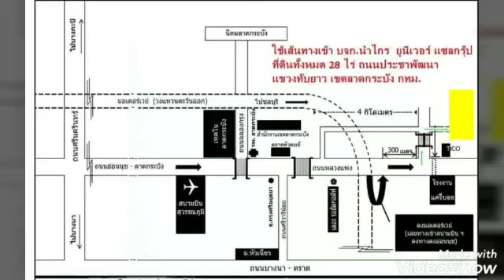ขายที่ดิน แนวรถไฟฟ้าความเร็วสูง เชื่อม 3 สนามบิน ลาดกระบัง เนื้อที่ 29-1-42 ไร่ ขายไร่ละ 6 ล้านบาท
ขายที่ดิน แนวรถไฟฟ้าความเร็วสูง
เชื่อม 3 สนามบิน
(ดอนเมือง-สุวรรณภูมิ-อู่ตะเภา)
เขตลาดกระบัง กรุงเทพ

มี 2 แปลง มีถนนคั่นระหว่างแปลง
แปลงที่ 1 เนื้อที่ 7-3-39 ไร่
แปลงที่ 2 เนื้อที่ 21-2-3 ไร่
เนื้อที่รวม 29-1-42 ไร่
ขายไร่ละ 6 ล้านบาท
ขายรวมทั้งสิ้น 176,130,000 บาท
ค่าโอน ภาษี ตามตกลงกัน

รายละเอียดที่ดิน โดยประมาณ
ทั้งสองแปลง
หน้ากว้าง 50 เมตร
ลึกทั้งสองข้าง 786.01/786.19 เมตร
หลังกว้าง 59.16 เมตร

พื้นที่ สีเขียว ก.๔ บริเวณ ก.๔–๒๕
อัตราส่วนพื้นที่อาคารรวมต่อพื้นที่ดิน
(FAR.) : 1
อัตราส่วนของที่ว่างต่อพื้นที่อาคารรวม
(OSR.) : 40

ติดคลองลาดกระบัง หรือคลองประเวศบุรีรมย์
มีถนนตัดผ่าน ถนนประชาพัฒนา
ใกล้ทางขึ้น-ลง มอเตอร์เวย์
อยู่ติดนิคมอุตสาหกรรมนัมไกร

พื้นที่เดิมเป็นที่นา ปาดหน้าดินมาทำคัน
ขอบบ่อ กั้นน้ำ เพื่อสูบน้ำเข้ามา
พื้นที่ดิน ต่ำกว่าถนนประมาณ 1 เมตร

- บริษัทนำไกร ยูนิเวอร์แซล กรุ๊ป จำกัด
- พิพิธภัณฑ์งู ลาดกระบัง
- The Royal Golf & Country Club
- บ่อตกปลานวลจันทร์

ตำแหน่งที่ตั้ง
แขวง ทับยาว
เขต ลาดกระบัง

ปักหมุด

รับจัดหา และ ฝากขายที่ดิน อสังหาริมทรัพย์

หรือกดLink อัตโนมัติ

You've been invited to join a LINE square.